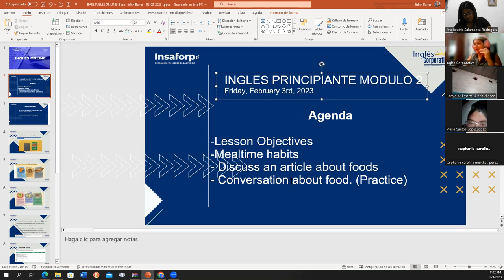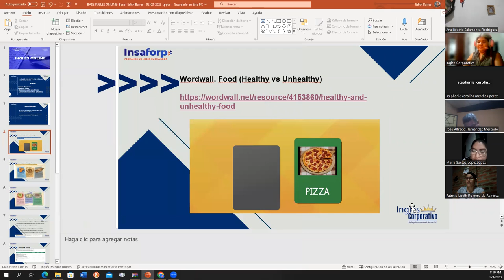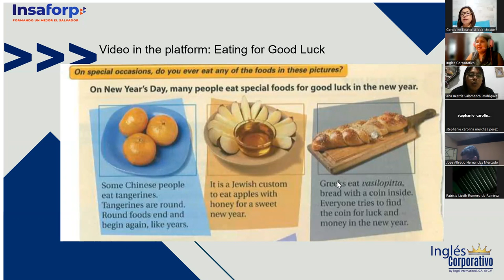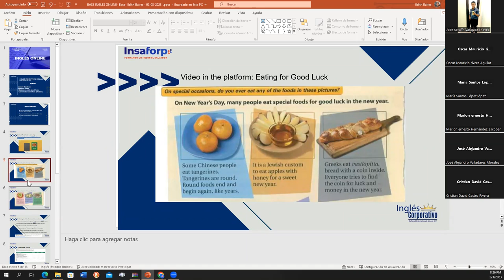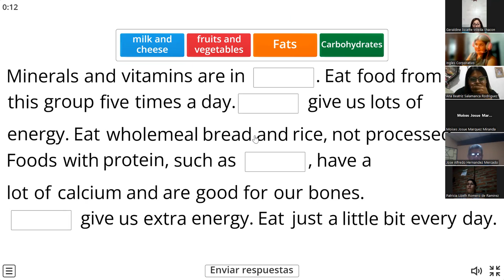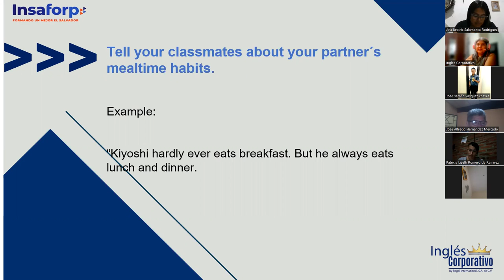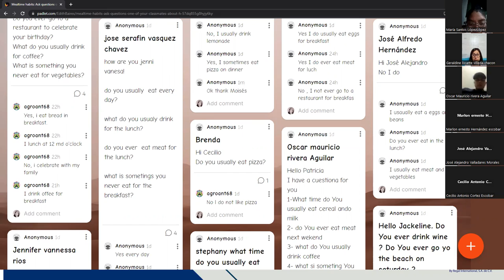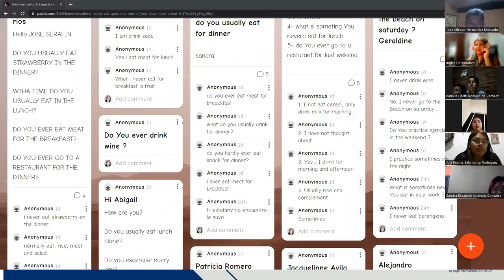Class 12-03-02-2023-FI-REGAL-94-Baires- Eating for Good Luck